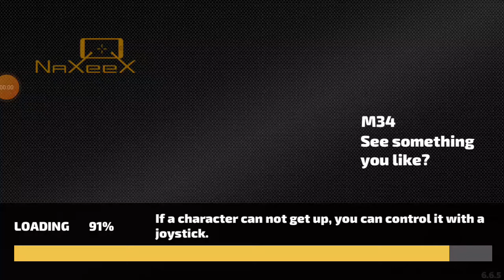rope hero vice town first time play (kill the robot and Drive dangerous car )and police chasing me